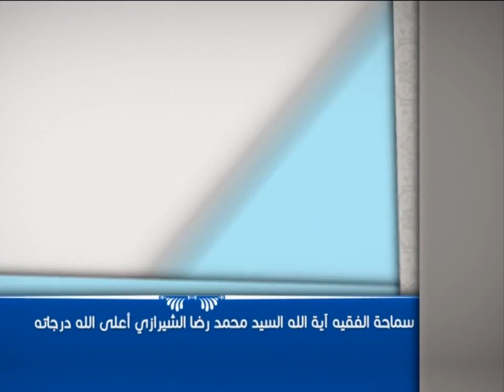العبقات - العمر الصالح للتربية - آية الله الفقيه السيد محمد رضا الشيرازي رحمه الله